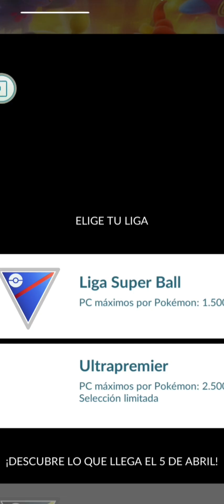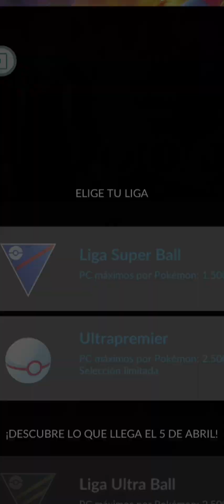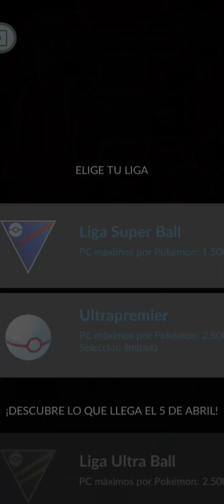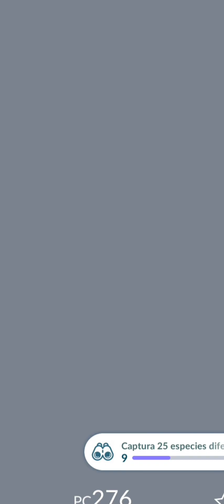Rango Ace con 5 Combates Fabulosos 💪😎